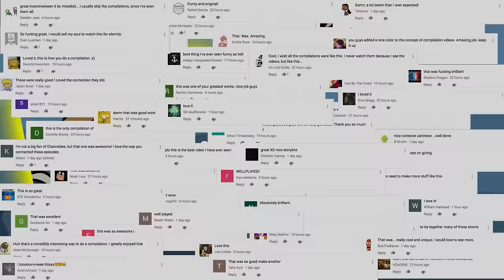Explosm Presents: Channelate - Shortie Shorts 01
Explosm Presents: Channelate Shorts!

Our friends Ryan and Chase, who have been a part of C&H shorts and the show since time began, started making their own Channelate shorts that C&H is excited to show you! More animation, woo!

Want the full story? Check out our announcement about Channelate & Minis here:
C&H Emoji and Avatar Creator app out NOW! And it's freeeeeee! Get it!